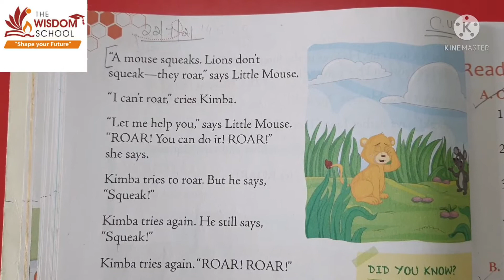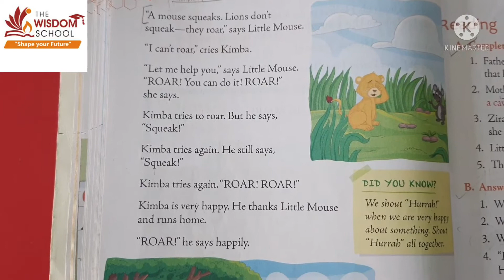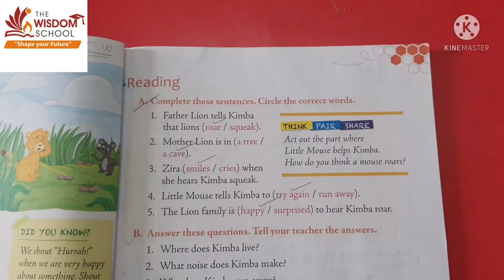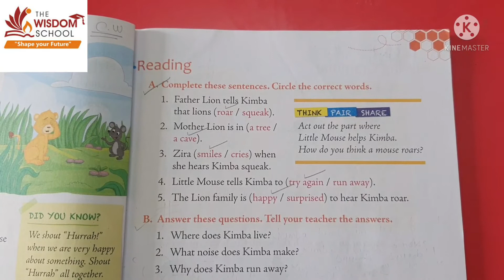Grade 1/ Eng R/ Ch 1 Roar,Kimba,Roar! /July 22